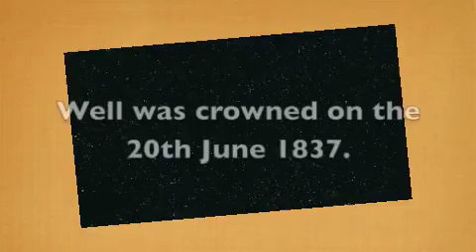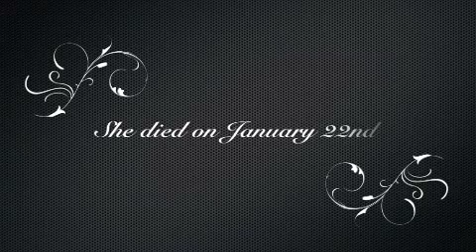Queen Victoria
My First Project-network-network